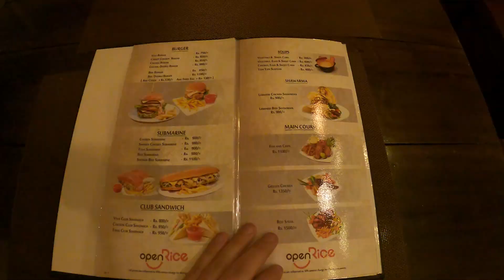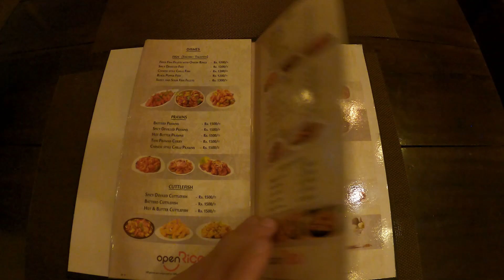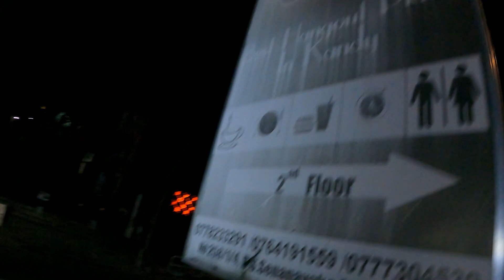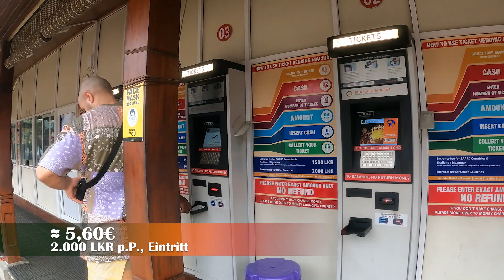Sri Lanka´s CRAZIEST TOWER 🇱🇰 | Would You Climb the Ambuluwawa Tower? | SRI LANKA VLOG #19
After three wonderful days in Sigiriya and the surrounding area, we are now driving towards Kandy. In Kandy is the famous and craziest tower of Sri Lanka, which we climbed of course. On our last day, we visited the Sri Dalada Maligawa Temple, where the tooth of the Buddha is kept. Look for yourself what we experienced on these two days in Kandy. Have fun watching 😊

00:00 Intro
00:51 Roadtrip to Kandy
03:18 Kandy
04:24 Accommodation Square Peg Loft
05:58 Roadtrip to Ambuluwawa Tower
09:17 Climbing the Ambuluwawa Tower
14:17 Return to Kandy and City Tour
20:55 Sri Dalada Maligawa Temple
25:33 Conclusion

Artist: NEREUS
Title: Pathways